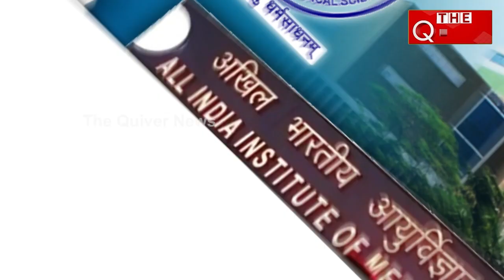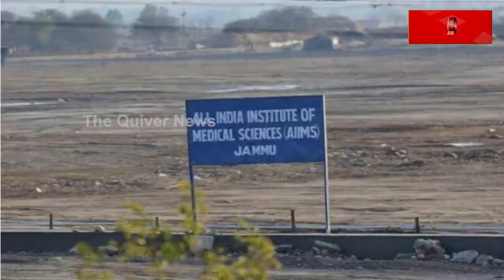Why Will India be Excluded from AIIMS? | ଏମ୍ସରୁ ଭାରତ ବାଦ୍ ପଡ଼ିବ କାହିଁକି? | THE Quiver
ବର୍ତ୍ତମାନର କେନ୍ଦ୍ର ସରକାର ଭାରତ ଓ ଭାରତୀୟତା ଉପରେ ବହୁ ଗୁରୁତ୍ୱ ଦେଉଛନ୍ତି । ସେହି ଅନୁସାରେ ସହରର ନାଁ ବି ବଦଳାଇ ଦେଉଛନ୍ତି । ଯାହାର ଉଦାହରଣ ଉତ୍ତରପ୍ରଦେଶରେ ଦେଖିବାକୁ ମିଳିଛି । କିନ୍ତୁ ହଠାତ୍ ଏ ବିଚଳିତ କାମ କାହିଁକି? କାହିଁକି କେନ୍ଦ୍ର ସରକାର ଭାରତ  ନାଁରେ ଥିବା ଅଖିଳ ଭାରତୀୟ ଆୟୁ ବିଜ୍ଞାନ ସଂସ୍ଥାର ନାଁ ବଦଳାଇଦେଇ ପୁରୁଖା ଲୋକଙ୍କ ନାଁରେ କରିବେ । ଏହାପଛରେ ଏମ୍ସର କଳେବର ବଦଳିଯିବ ନା ଭାରତର ନାଁ ଏମ୍ସରୁ କାଢିଦେଲେ ତାର ଗୌରବ ବଢିଯିବ? ଦେଖନ୍ତୁ ଏହି ରିପୋର୍ଟ...